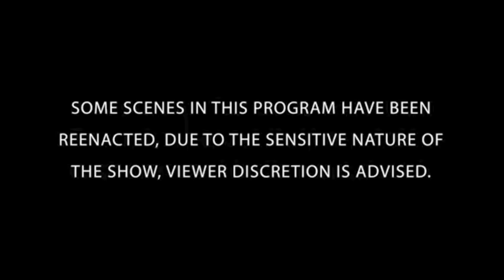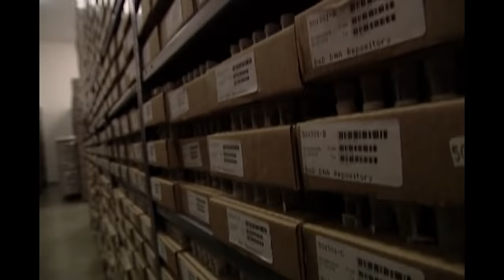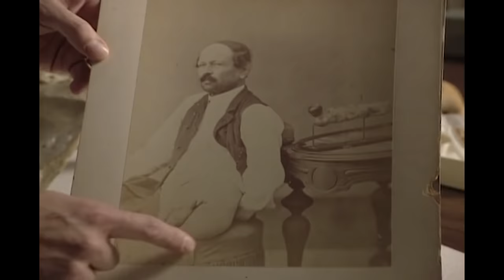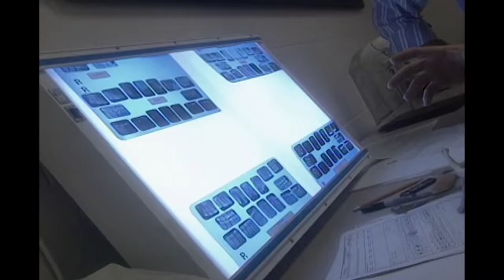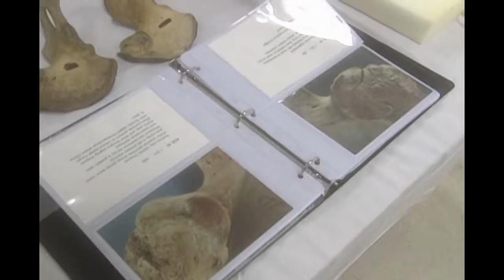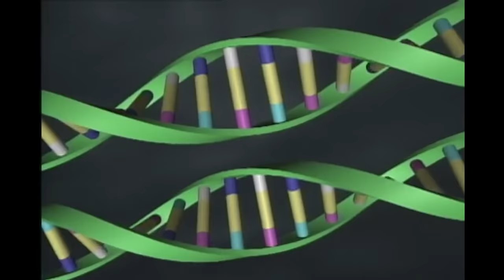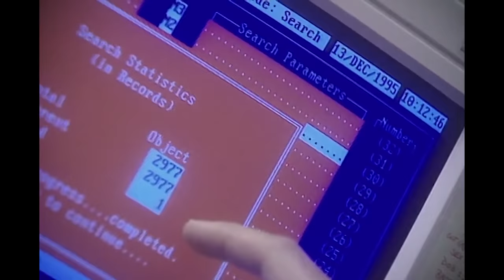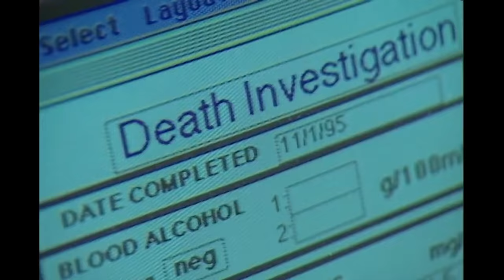Best of Season 1 | TRIPLE EPISODE | The New Detectives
00:00 -  Soldier Stories [S1 EP1]
50:27  - Dead Men Do Talk [S1 EP2]
01:42:26 - Deadly Chemistry [S1 EP3]